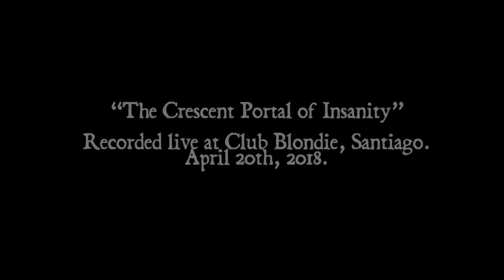INANNA | The Crescent Portal of Insanity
Live track from the album  Transfiguted in a Thousand  Delusions